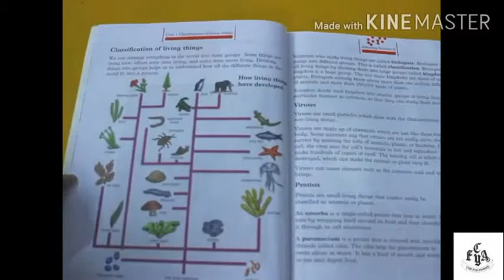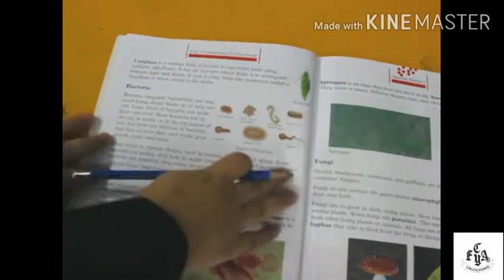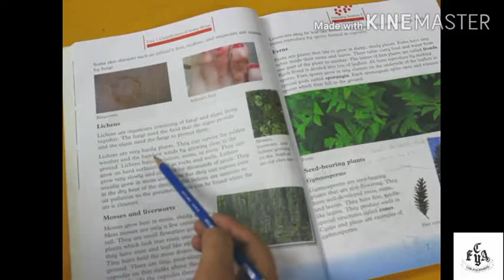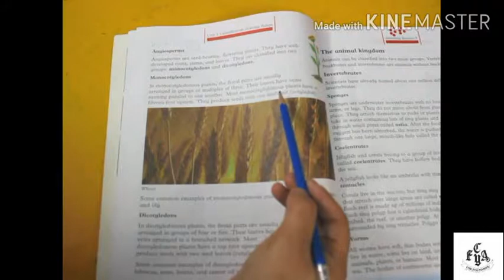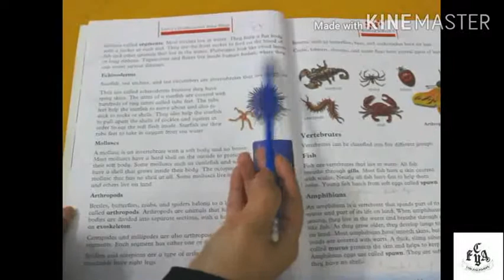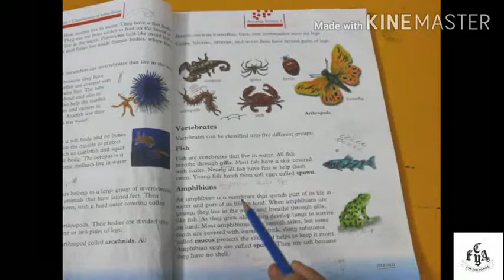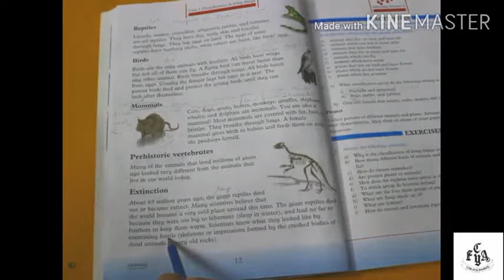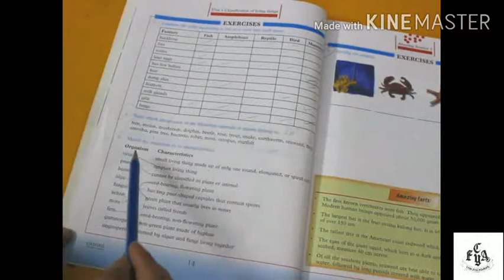Classification of Living Things (Reading & Exercise), Chapter 1, G. Science Class 5